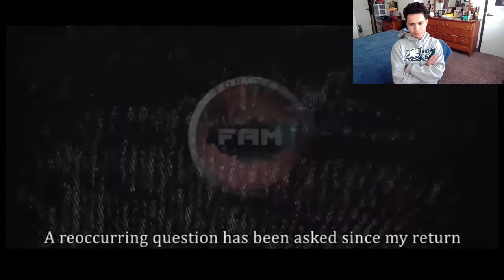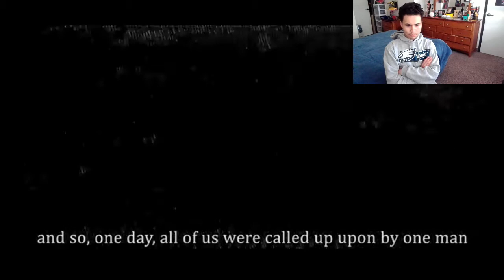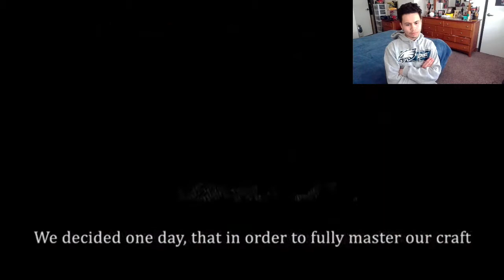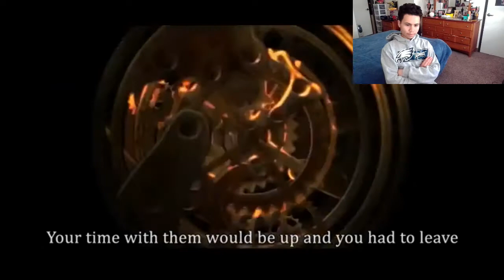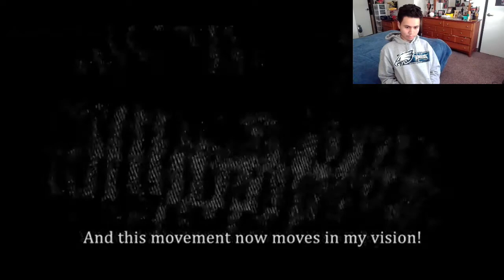FaM: Ranik's Training Reaction and Review